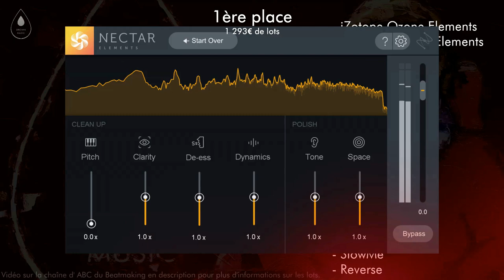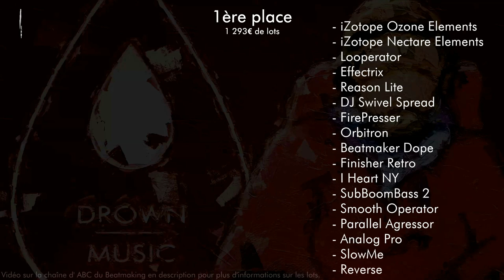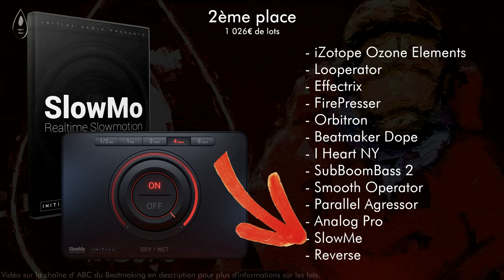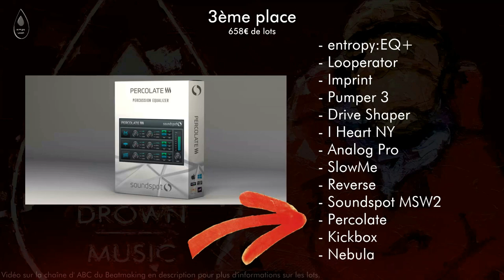PRESENTATION DU CONCOURS DE BEATMAKING ABC/DROWN MUSIC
grand concours de beatmaking !!!

prix du concours :
prix n1:
1:iZotope Ozone Elements
1:nectare element izotope
1:reason lite
1:looperator
1:effectrix
1:DJ Swivel Spread
1:FirePresser
1:Orbitron
1:beatmaker dope
1:finisher retro
1:i heat ny
1:subboombass2
1:soomth operator
1:parallele aggressor
1:Analog Pro
1:SlowMo
1:Reverse

prix n2:
1:iZotope Ozone Elements
1:looperator
1:effectrix
1:FirePresser
2:Orbitron
1:beatmaker dope
1:i heat ny
1:subboombass2
1:soomth operator
1:parallele aggressor
1:Analog Pro
1:SlowMo
1:Reverse

prix n3:
1:NFR Serial: entropy eq+
1:looperator
1:Imprint
1:Pumper 3
1:drive shaper
1:i heat ny
1:Analog Pro
1:SlowMo
1:Reverse
1:msw2
1:percolate
1:kickbox
1:nebula